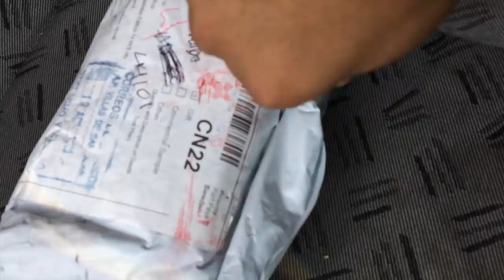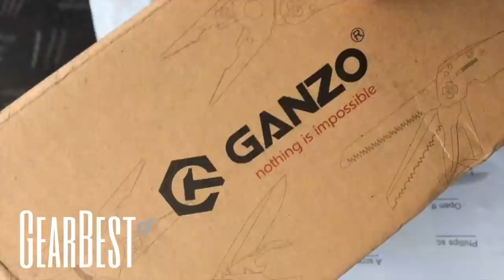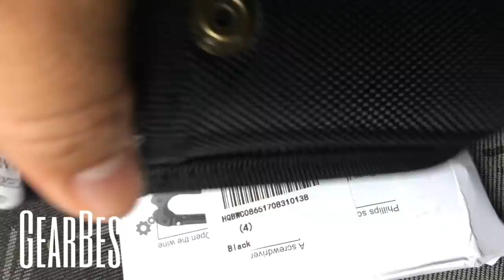HERRAMIENTAS MÁGICAS PARA BMX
AMIGOS EN ESTE VIDEO LES MOSTRARE ALGUNAS DE MIS MULTI HERRAMIENTAS FAVORITAS!!